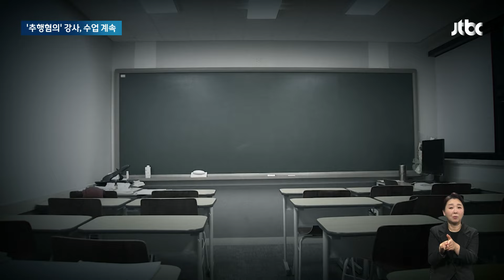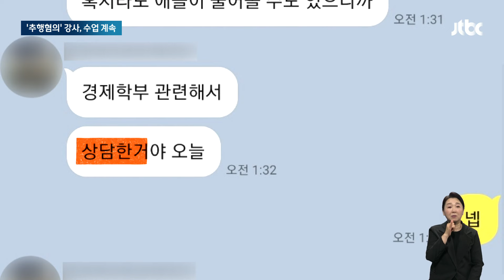'남제자 추행' 강사, 여전히 수업…해명에 '동탄 사건' 들먹인 학원 / JTBC 아침&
경기도 성남의 한 학원 강사가 제자인 동성의 고등학생을 성추행한 혐의로 재판에 넘겨졌습니다. 학원 측은 '동탄 화장실' 사건을 언급하며 무고일 뿐 사실이 아니라고 했지만, 경찰은 피해자가 더 있는 것으로 보고 있습니다.